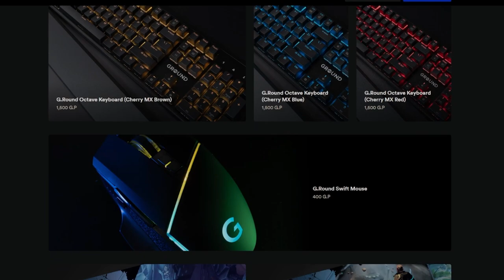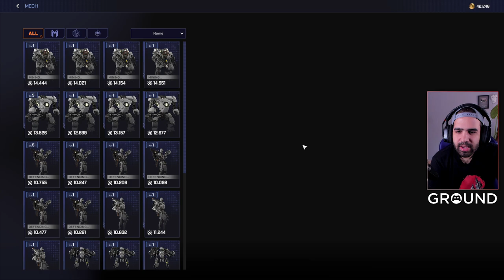ESTRATEGIA Y GESTIÓN ESPACIAL DE MECHAS (GANA 50$ JUGÁNDOLO) • Space Gears